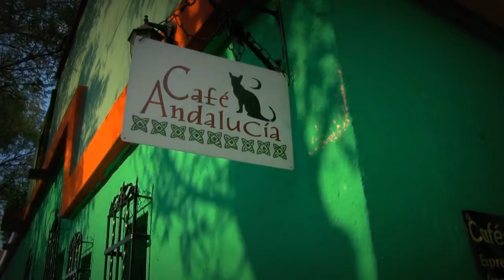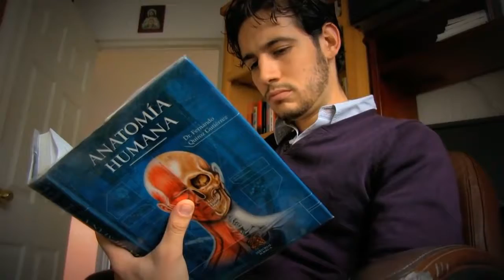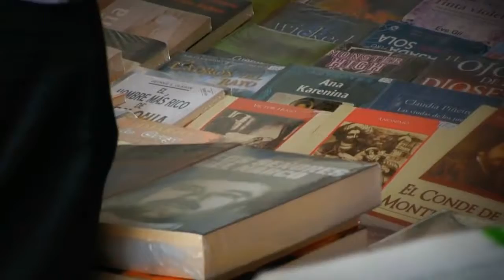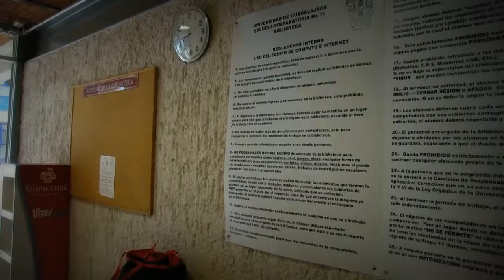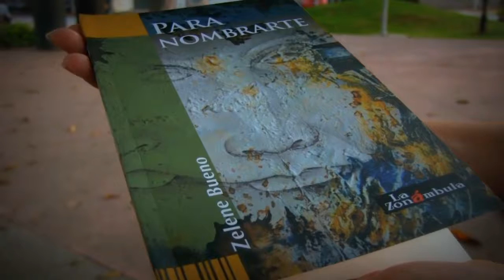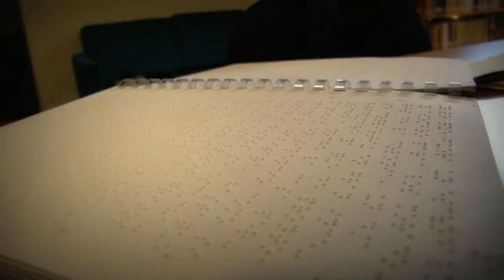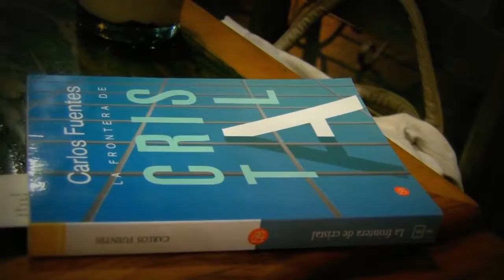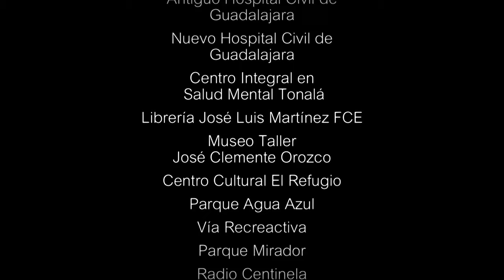En la luna (versión para T.V.)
Documental "En la luna: la otra cara de la lectura". La película expone el punto de vista de una minoría en México: los lectores. Cincuenta personas comparten su placer por los libros.

Esta versión es libre de uso comercial y televisivo. Favor de contacar al director para cualquier reproducción pública.